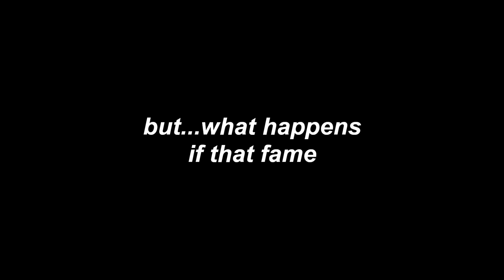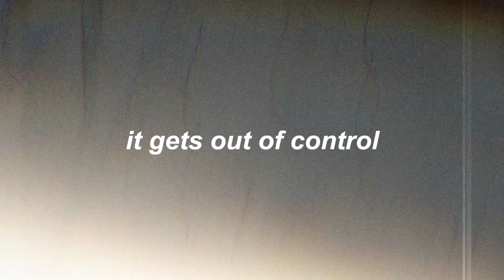The Mystery of the Iconic Marilyn Monroe | Official Trailer | FanMade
This video is not an official trailer for any Marilyn Monroe movie and is only created by a fan.

Cover:I Wanna Be Loved By You by Marilyn Monroe - (Alyona cover)

On June 1, 1926, Norma Jeane Mortenson, better known as Marilyn Monroe, was born in Los Angeles. She was an American actress, model and singer. Known for playing comedic “blonde bombshell” roles, she became one of the most popular sex symbols of the 1950s and early 1960s, as well as an emblem of the sexual revolution of the time.

In her childhood, she passed through several orphanages and foster homes where she allegedly suffered abuse and emotional problems. Her mother suffered from serious mental problems such as paranoid schizophrenia and was hospitalized when Norma Jean was 7 years old.

After a somewhat difficult childhood and adolescence, she began working as a model when she was 21 years old and later began her career in Hollywood under the stage name Marilyn Monroe, which she later legally registered as her name.

His first film roles were in Dangerous Years (1947) and Scudda Hoo! Scudda Hay! (1948). Some of her most popular films were Gentlemen Prefer Blondes (1953) and the famous dress scene from the film The Seven Year Itch (1955).

Her spouses were James Dougherty (1942–1946), Joe DiMaggio (1954–1955), Arthur Miller (1956–1961) and other alleged romances she had.

In the 1960s he began to have personal problems, in addition to box office failures, and his mental health began to deteriorate.

Marilyn Monroe was found unconscious in the bedroom of her home in Brentwood (Los Angeles) by her housekeeper, Eunice Murray, after eleven o'clock at night on Saturday, August 4, 1962. She was taken to the nearest hospital, but nothing could be done. for his life.

At the time, Marilyn Monroe's death was considered a possible suicide, although in reality many people believe that it was a murder and that the Kennedys had something to do with it.